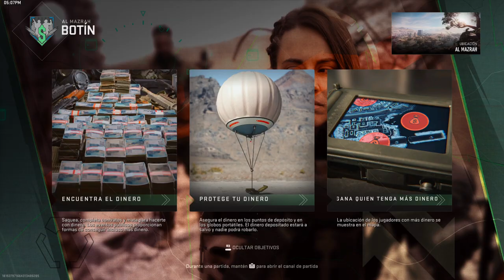Call of Duty: Modern Warfare II_20230508173159